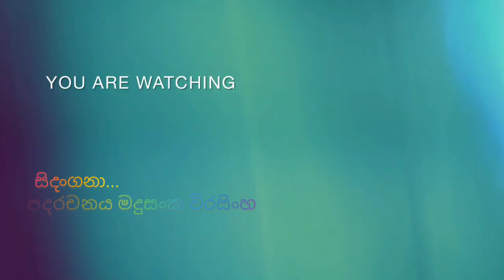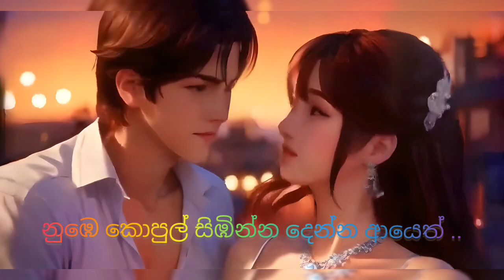සිදංගනා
පදරචනය මදුසංක විරසිංහ MAduLYRICS
තනුව හඩ SUNO AI

මා හිත කලඹන සිදංගනා ⁣
රුව අතර සිත අතරමං වි
ආදරේ කියන්න මට සිදංගනා
ආයේ ආයෙත් ආදරේ මා ඔබට සිදංගනා
ආදරය අතර මා තවමත් අතරමං වි
නුහුරු ආදරේක තාමත් සිරවෙලා මා..
නුඹෙ කොපුල් සිඹින්න දෙන්න ආයෙත්
මා ඔබට ආදරේ සිදංගනා..